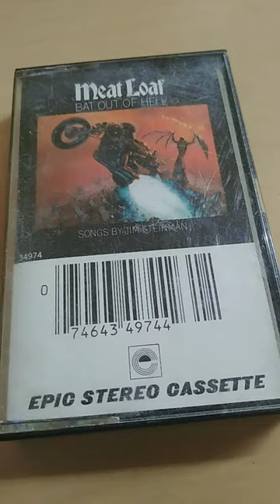Meatloaf- Bat out of Hell Classic Rock Cassette Tape 1977 CBS Records Cleveland Records